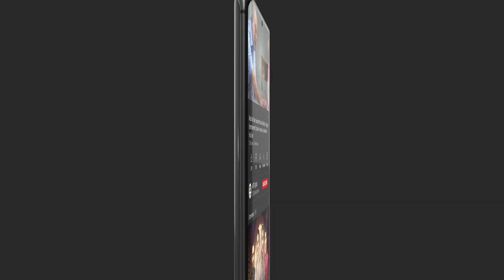Mubarakbad Nahi Doge? - Usama Khan & Salman Saeed BEST MOMENT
Cast:
Usama Khan ,
Anmol Baloch,
Sajid Hasan,
Rubina Ashraf,
Maria Wasti
Shahood Alvi
Adnan Jilani
Javeria Abbasi
Ayesha Gul
Salman Saeed
Srha Asgr
Fahad Khan
Mehrunisa Iqbal.

Timings : Watch "Aik sitam Aur" Monday to Thursday at 9:00 PM only on ARYDigital